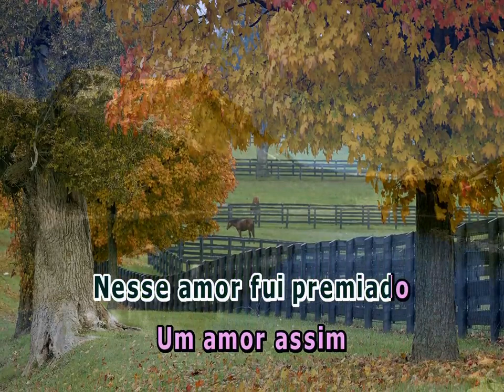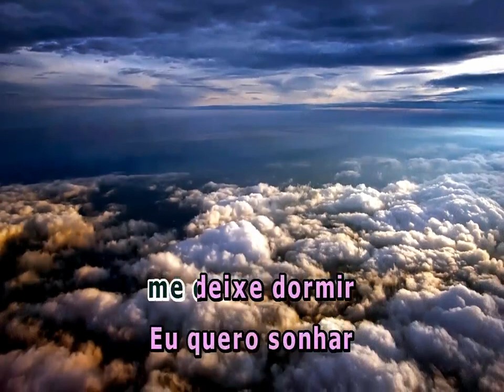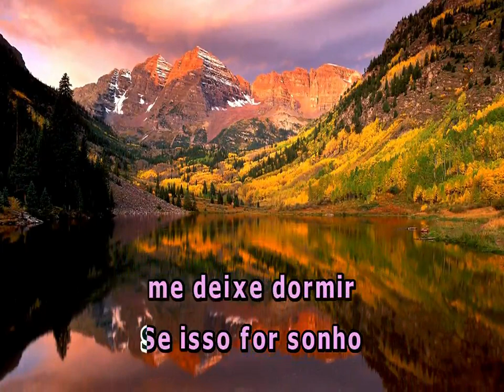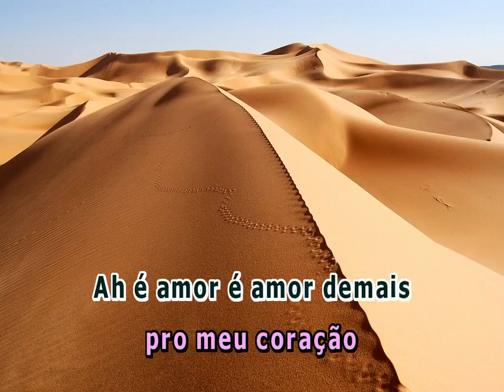DEPOIS DAQUELE BEIJO BONDE DO FORRÓ